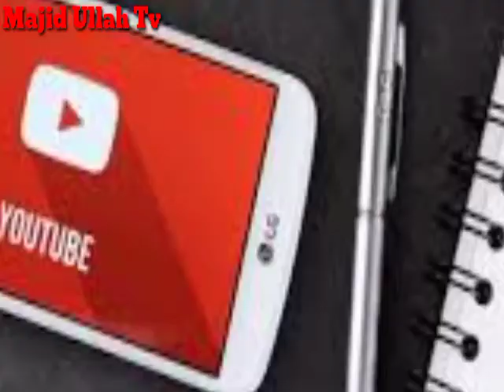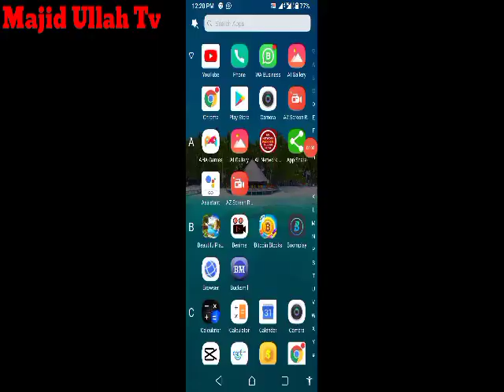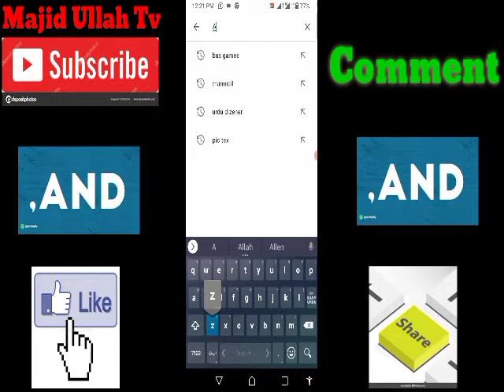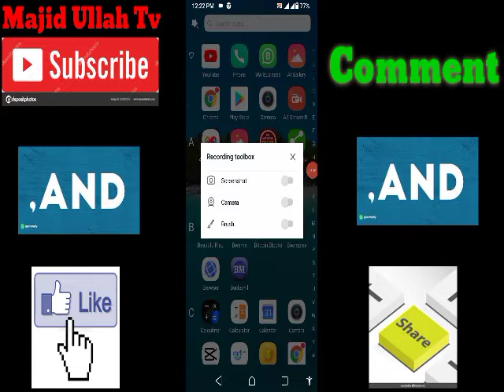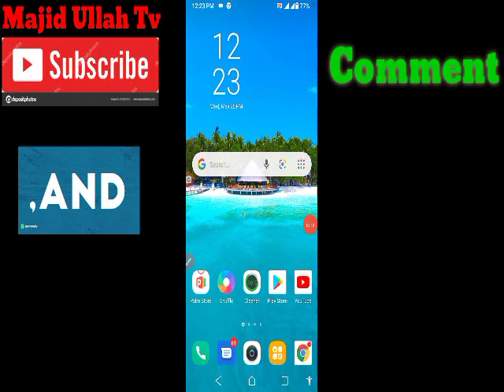The best screen recorder for making videos|| یوٹیوب چینل کے لیے ویڈیو بنانے کا طریقہ part(2)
Hi .
Dear friends, I am Majid Ullah and you are watching my channel Majid Ullah Tv

The best way to make videos for YouTube channel and all Best screen recorder from
This is the second video of YouTube Course (part 2)

YouTube channel is the first video calling of course
The first video calling of YouTube course has been given to you. You can watch that video by clicking on it. Thanks